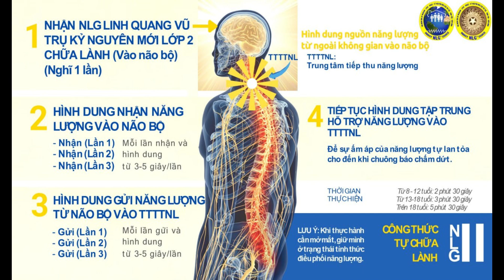Thực hành Công thức Tự chữa lành Lớp 2 NLG LQVT KNM - Có giọng đọc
NLG| energy source| 5 forms of love| create happiness| energy healing| love| mental detox| stay calm| stem cell stimulation| improve your health| peace of mind| relieve your stress| master your emotions| loving energy| how to be happy every day|
năng lượng gốc| chữa lành| tình thương yêu|  kích thích tế bào gốc| cải thiện sức khỏe| cách giảm stress| sống hạnh phúc mỗi ngày|

🍀Mời Quý CBACE nhấn nút ĐĂNG KÝ KÊNH/SUBSCRIBE 🛎, bấm LIKE/ THÍCH 👍và CHIA SẺ/SHARE kênh Youtube khi xem chương trình để cùng chung tay lan tỏa NLG đến toàn cầu nhé! Trân trọng & Yêu thương!🍀

👉 FOLLOW US/ CÁC KÊNH GROUP CHÍNH THỐNG CỦA NLG GLOBAL
LINK TELEGRAM TOÀN CẦU
❤️ Telegram Tiếng Việt: